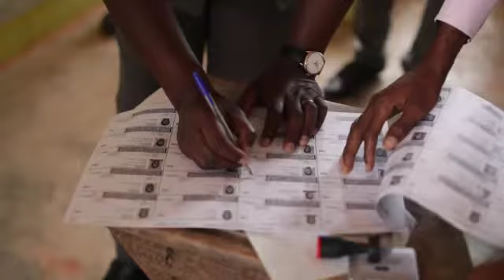Journée électorale dans la ville de Divo.